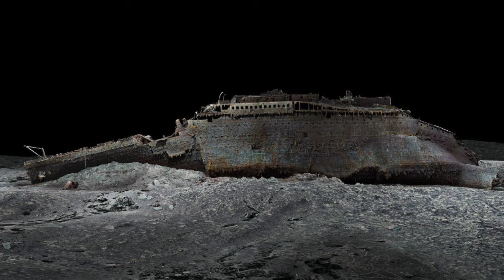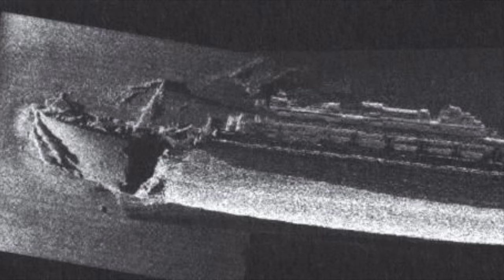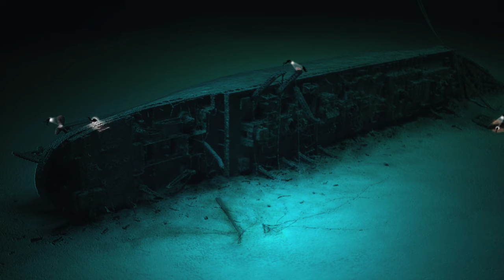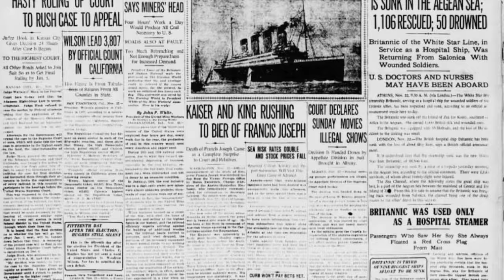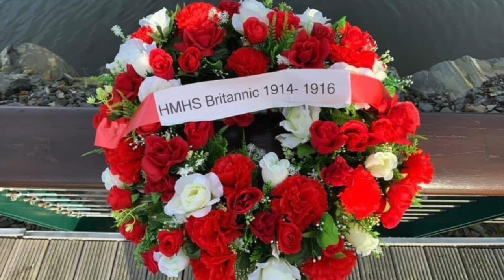Cousteau And The Wreck Of The HMHS Britannic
What happened when she was found in 1975?

In this special episode of History Inside A Nutshell, and in honour of the anniversary of the Discovery of the HMHS Britannic, we are going to be looking into the story on how the wreck was discovered and what happened during the first expedition.

I also want to thank and say Happy 21st Birthday to Leo, whose birthday is today! Hope you have a great 21st and you did a great job on the narration.
Narrated by Leo aka @whitelionstudios1786

Script Written by Sez Francis